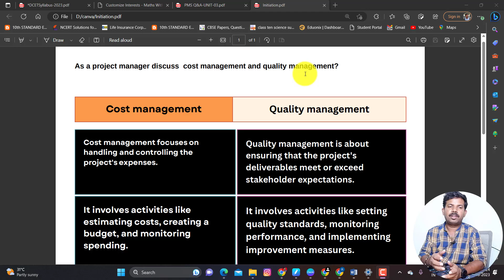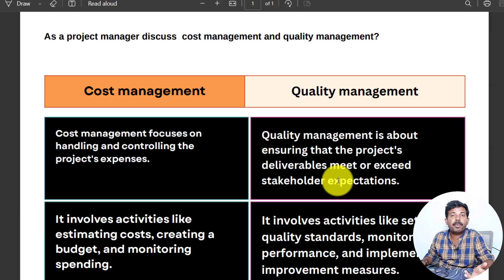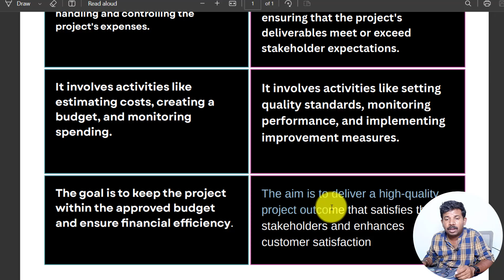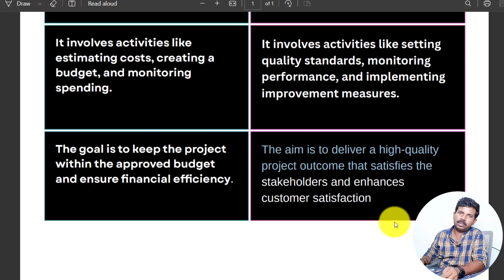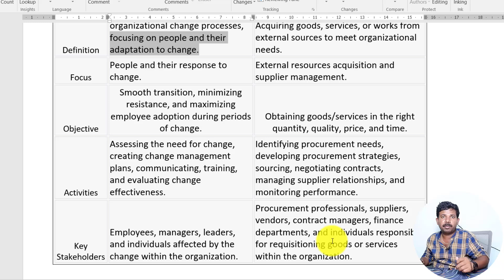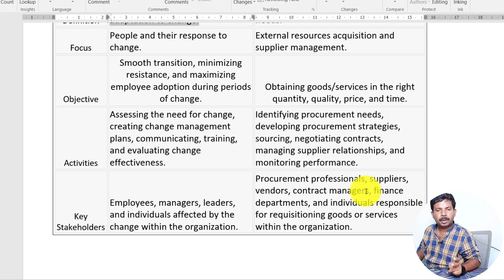Cost vs procurement management - PMS - Chapter 3 - s2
Welcome to our YouTube video on "Cost Management vs Procurement Management." In this video, we will explore the key differences and similarities between cost management and procurement management in project management.

Cost management involves planning, estimating, budgeting, and controlling costs throughout the project lifecycle. It focuses on optimizing resources, monitoring expenses, and ensuring that the project stays within budget.

On the other hand, procurement management deals with the acquisition of goods, services, and resources needed for the project. It includes activities such as identifying procurement needs, vendor selection, contract management, and supplier relationship management.

Join us as we delve into the essential concepts, strategies, and techniques of cost management and procurement management. Gain a deeper understanding of how these two vital aspects of project management work together to ensure project success.

Whether you are a project manager, a student, or simply interested in learning more about these topics, this video will provide valuable insights and practical knowledge.

Don't miss out! Watch our video on "Cost Management vs Procurement Management" now to enhance your project management skills and broaden your understanding of these critical areas.